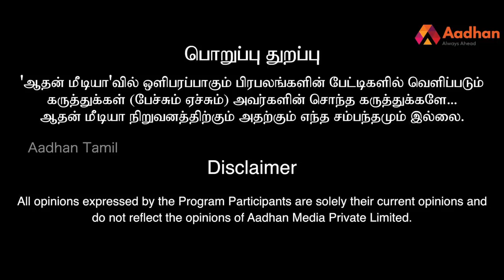அயோத்தி தீர்ப்பு ஏற்படுத்த போகும் அரசியல் தாக்கம் | மூத்த பத்திரிகையாளர் மணி | Episode 34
அயோத்தி தீர்ப்பு  ஏற்படுத்த போகும்  அரசியல் தாக்கம்- மூத்த பத்ரிகையாளர் மணி | Episode 34